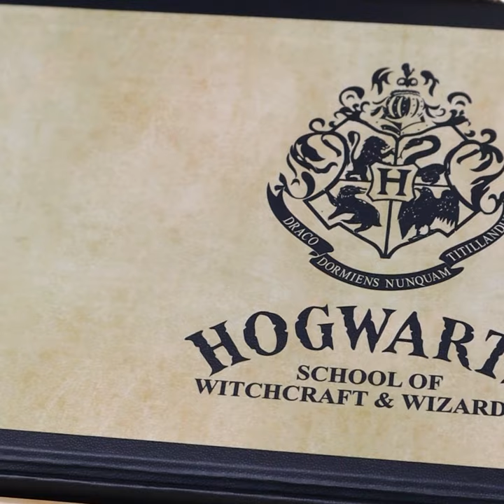Hogwarts Writing Quill Set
Unleash your inner witch or wizard with our Harry Potter Writing Quill Set and bring your stories, thoughts, and ideas to life – perfect for Owl Post!

Experience the nostalgia of writing with a genuine feather quill, complete with a pot of black ink and a quill stand. 50 lined sheets of paper provide the perfect canvas for your imagination to flourish.

This quill set comes in a leatherette keepsake box inspired by Hogwarts School of Witchcraft and Wizardry. Pair with one of our Hogwarts wax seal sets for the ultimate magical letter-writing experience.

WIZARDING WORLD characters, names and related indicia are © & ™ Warner Bros. Entertainment Inc. WB SHIELD: © & ™ WBEI.